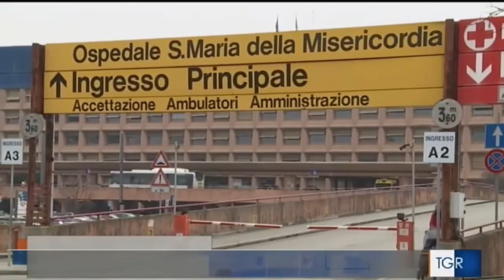STUDIO SANT'ANNA: SISTEMA SANITARIO FRIULI VENEZIA GIULIA TRA I PEGGIORI D'ITALIA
STUDIO SANT'ANNA: SISTEMA SANITARIO FRIULI VENEZIA GIULIA TRA I PEGGIORI D'ITALIA - TIGITREFVG 14.06.22